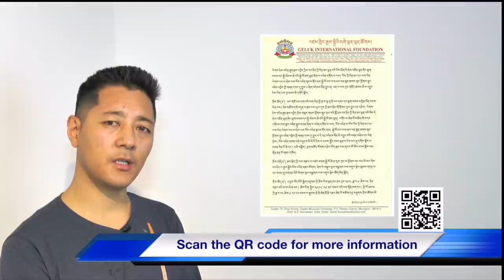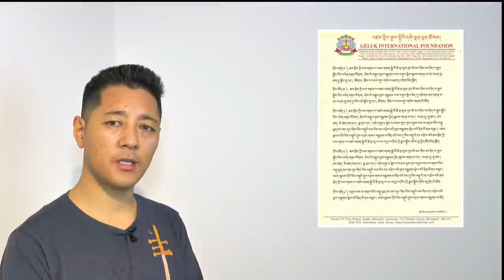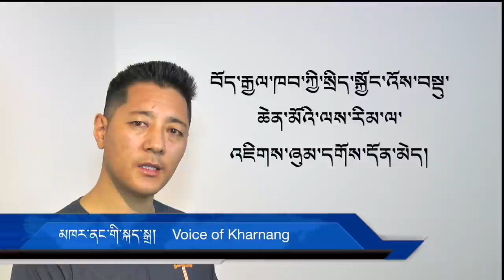བོད་རྒྱལ་ཁབ་ཀྱི་སྲིད་སྐྱོང་འོས་བསྡུ་ཆེན་མོའི་ལས་རིམ་ལ་འཇིགས་ཞུམ་དགོས་དོན་མེད།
Tibetan Community ཟེར་དུས་་རྒྱུན་ལས་འགྲུབ་པའི་ཚོགས་པ་ལ་གོ་དགོས་མེད། ས་གནས་དེ་འགའི་ཡུལ་ལ་གནས་པའི་བོད་རིགས་མང་ཚོགས་ལ་གོ་དགོས།